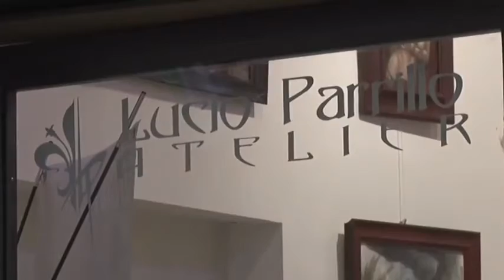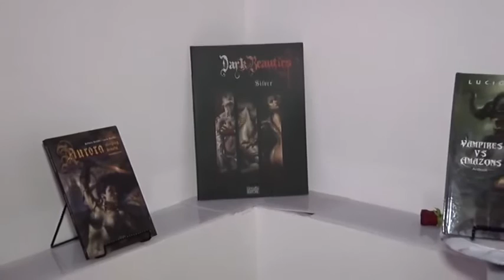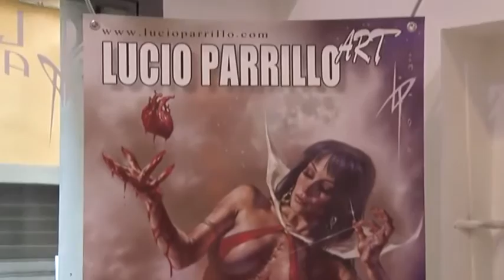Lucio Parrillo Art Gallery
Group show in July 2015 at the Lucio Parillo Gallery, Florence , Italy.